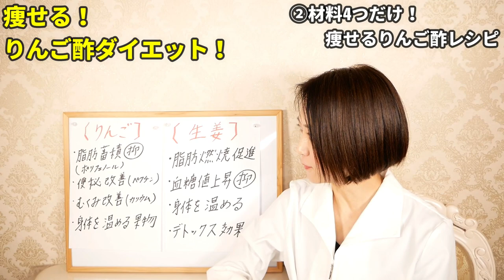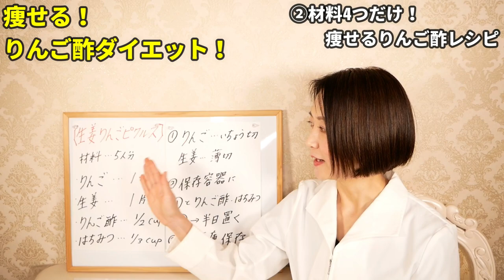【ダイエット】材料たったの４つ！○○をリンゴ酢入れるだけで激痩せ！最強のレシピで10kg痩せる⚠️運動食事制限なし⚠️